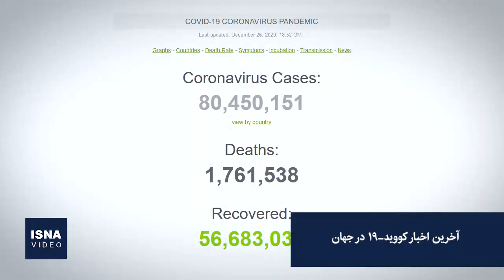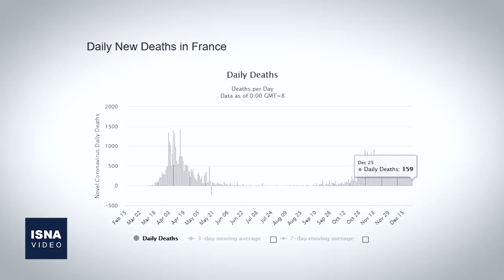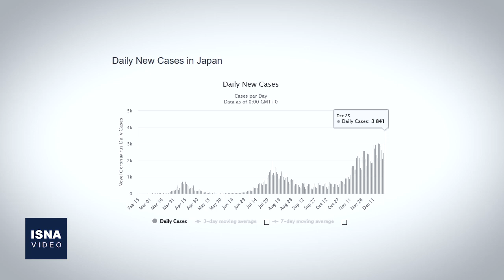از انفجار و اعتراض در عراق تا خسارت میلیاردی به غزه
در این شماره از بستۀ اخبار بین‌الملل ایسنا، خبرهایی از آخرین تحولات روزهای اخیر عراق، انفجار یک خودرو در ایالت تنسی آمریکا، آمارهایی از خسارت اقتصادی واردشده به غزه بر اثر محاصره طولانی‌مدت و چند خبر دیگر را مرور می‌کنیم.